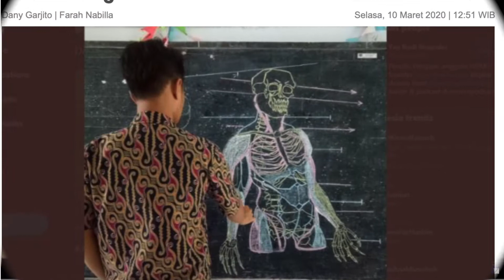Para Pahlawan Tanpa Tanda Jasa. Dirgahayu Kemerdekaan RI Ke-75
Orang-orang kecil dan pinggiran sering luput dari perhatian, padahal mereka telah membuat roda kehidupan menjadi berputar. Jasa guru-guru honorer di pulau-pulau terluar dan atau pedesaan, para petani, para petugas kebersihan, dan lain-lain telah memainkan fungsi mereka sebagai bagian dari pembangunan, meski di sektor paling tidak terlihat tapi sangat vital. Di HUT ke-75, sangatlah penting untuk mengulik peran-peran mereka agar kita lebih peka atas nasib mereka.